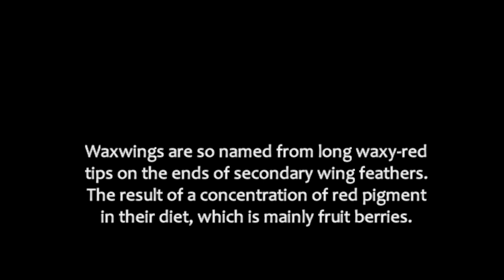Waxwing (3) 30-Dec-2023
Three Bohemian Waxwings in North Somerset UK